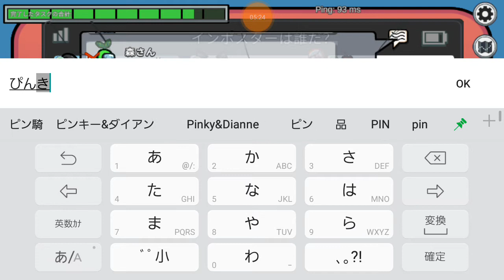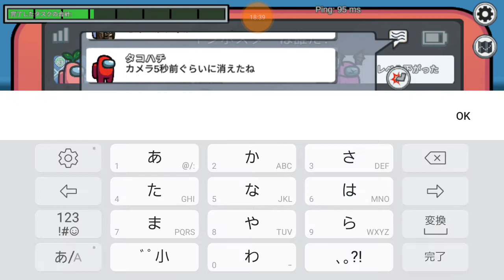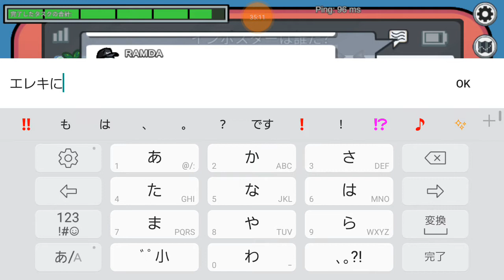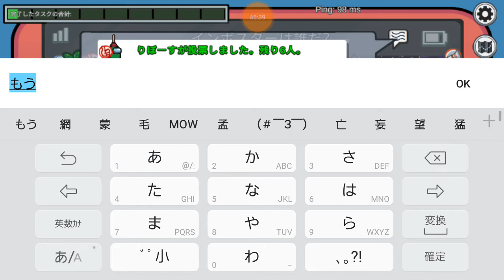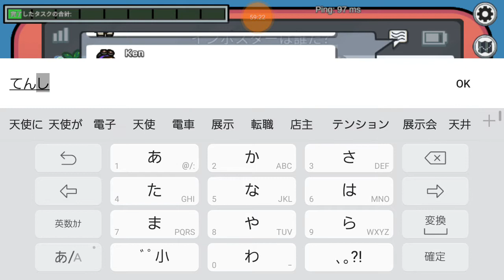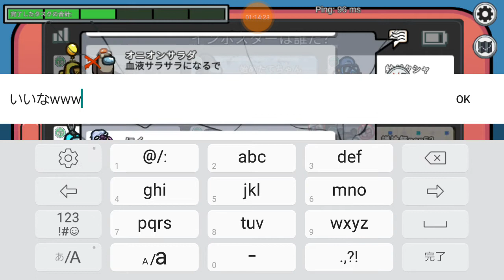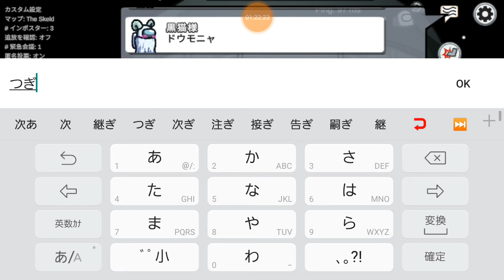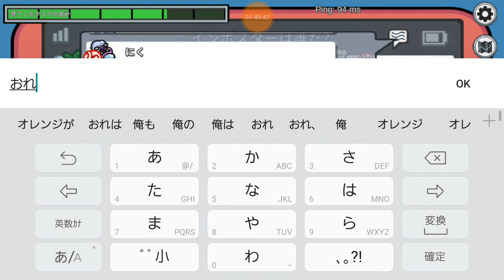アモングアス[24]の6...眠いなりに頑張ってるw